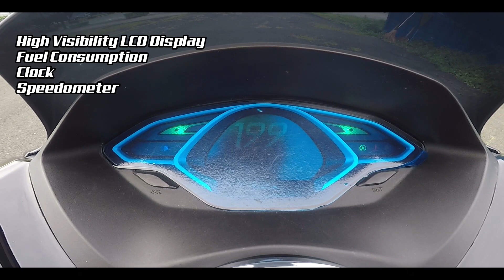Honda PCX 150 ABS | Motorcycle Test Drive and Specs | CAMotoVlog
Mga CAMoto, share ko lang din.. itong nagamit pala natin na motor ay yung version ng PCX na palabas na ang 2021 model.. Nag research kasi ako at hindi ko makita yung mismong specs ng motor na to, parang pinag halong 2020 at 2021 model sya.. Kaya ayun mga CAMoto, sana magustuhan nyo ang video na ito.. beep.. beep...

SPECIAL THANKS TO
MEMORY.PH

STORE LOCATION
13 J. DE LEON ST., ILOILO CITY, PHILIPPINES

31-C V. BALTAZAR ST. PASIG CITY, 1600 METRO MANILA

153 Col. Boni Serrano Cubao, Quezon City

1083 Monaco Ave., Pasig City
Artist: Joakim Karud
Title: Luvly by Joakim Karud
Title: Mighty Love by Joakim Karud
Title: Thank You by Joakim Karud

Artist: Jingle Punks
Title: Good Starts

Funky Hip Hop
Artist: Mokka